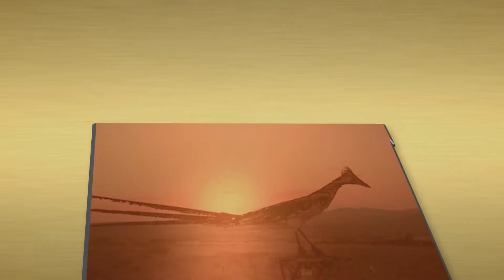Your Legislators 2022 Episode 6 - New Mexico State Representative Luis Terrazas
Joining us for this episode, is New Mexico District 39 Republican State Representative Luis Terrazas. Representative Terrazas is a member of the House Health and Human Services Committee, Labor, Veterans’ and Military Affairs Committee and House Enrolling and Engrossing Committee. He joins us to talk about the recent legislative session and issues he has been working on.